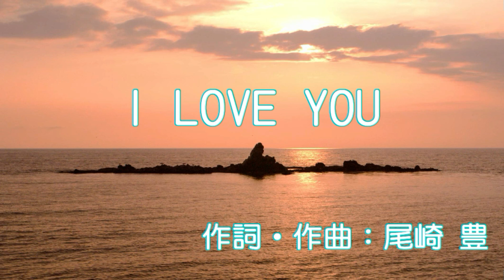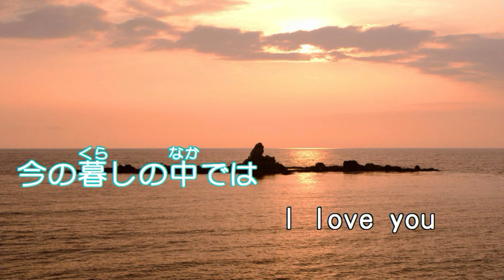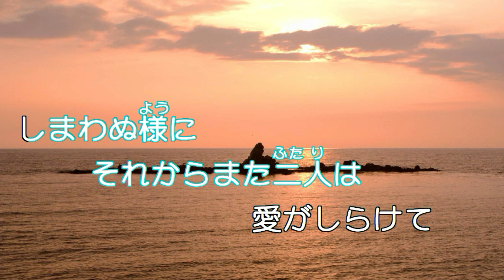I LOVE YOU／尾崎 豊「歌詞付きカラオケ」『MIDI音源』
「I LOVE YOU」は、日本のシンガーソングライターである尾崎 豊の楽曲。
ピアノ演奏をメインとした若い男女の切ない恋愛をテーマとしたバラードソング。アルバム『十七歳の地図』制作中に曲数が不足したため、プロデューサーの須藤晃から依頼されて尾崎が1日もしくは2日で完成させた楽曲。1991年のシングル盤のジャケットは尾崎および田島照久が担当している。